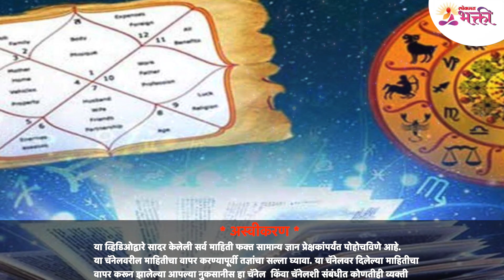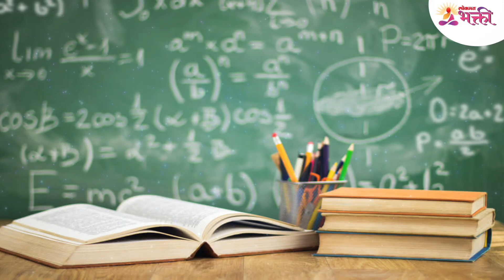कुंडली बनवावी का? Can we make a Kundali? Lokmat Bhakti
प्रथेनसार प्रत्येक व्यक्ती ही त्याची पत्रिका काढत असतो. पत्रिकेनुसार आपल्याला त्या व्यक्तिचं व्यक्तिमत्व कळतं. त्यामुळे पत्रिक बनवणंृे हे खूपचं महत्वाचे असते. त्यामुळे या व्हिडीओच्या माध्यमातून आपण कुंडली बनवावी का? त्याबद्दल अचूक माहिती जाणून घेणार आहोत, त्यासाठी हा व्हिडीओ नक्की बघा -